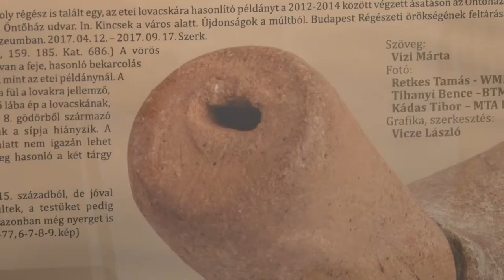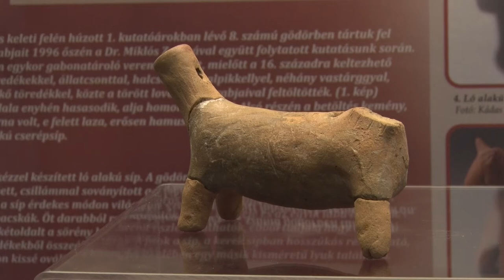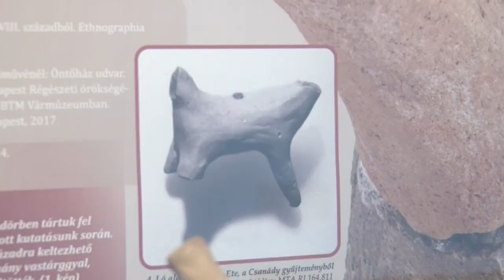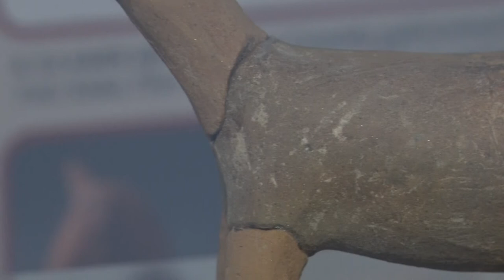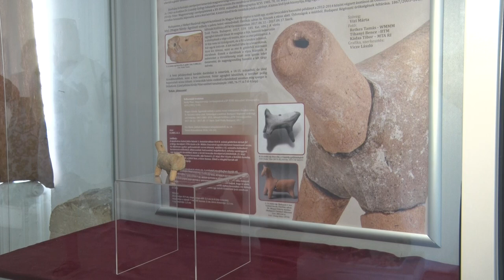20210805 kulturszoba Honap mutargya